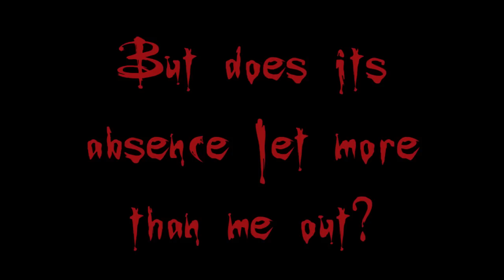Let's Play Outlast Part 8: NEVER SAFE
Never assume you can take a break in this game. Never ever ever. EVER!